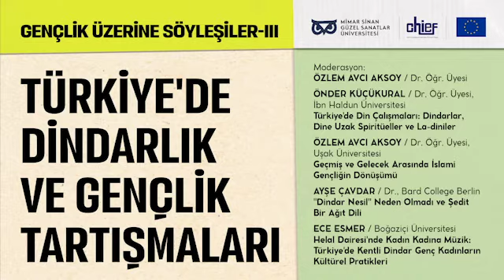Ece Esmer - Türkiye'de Kentli Dindar Genç Kadınların Kültürel Pratikleri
CHIEF MSGSU Team has continued the new talk series “Talks Series on Youth” (in Turkish). The third talk is “Piety and Youth in Turkey” with the moderation of Assist. Prof. Özlem Avcı Aksoy (Uşak University) and participation of Assist. Prof. Önder Küçükural (İbn Haldun University), Dr. Ayşe Çavdar (Bard College Berlin) and Ece Esmer (Boğaziçi University and member of the CHIEF Turkey team)."

CHIEF MSGSÜ ekibi, “Gençlik Üzerine Söyleşiler” serisine devam ediyor. Üçüncü bölüm; “Türkiye'de Dindarlık ve Gençlik Tartışmaları” başlığı ile Dr. Öğr. Üyesi Özlem Avcı Aksoy'un (Uşak Üniversitesi) moderatörlüğü ve katılımıyla, Dr. Öğr. Üyesi Önder Küçükural (İbn Haldun Üniversitesi), Dr. Ayşe Çavdar (Bard College Berlin) ve CHIEF MSGSÜ ekibimizden Ece Esmer'in (Boğaziçi Üniversitesi) katılımlarıyla gerçekleştirildi.